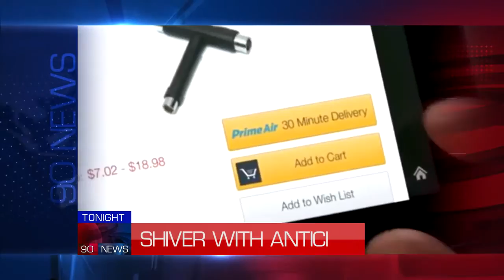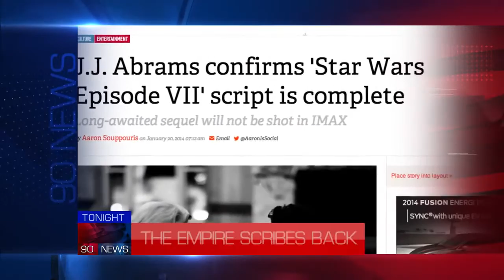Beats Music, Amazon, and 'Star Wars' 90 Seconds on The Verge